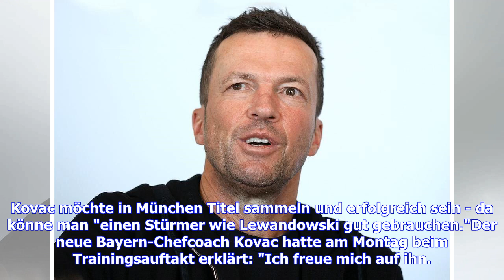Matthäus: Lewandowski muss "zurückzahlen"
Für TV-Experte Lothar Matthäus muss Stürmer Robert Lewandowski vom Fußball-Bundesligisten FC Bayern München unter seinem neuen Trainer Nico Kovac einen Kurswechsel vornehmen und wieder durch Leistung überzeugen."Robert war für mich der beste Stürmer der Welt. Das muss er jetzt wieder zeigen und unter Beweis stellen", schrieb Matthäus in seiner Kolumne auf "skysport.de". "Er sollte seine Wechselwunsch-Pläne in die unterste Schublade stecken und diese so fest wie nur möglich zu machen. Es ist jetz...